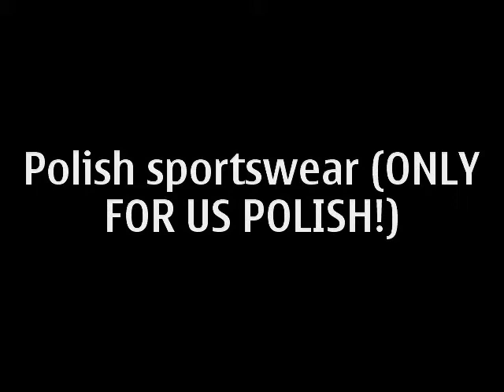POLISH SPORTSWEAR (LOLski)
Polish sportswear ONLY FOR US POLISH! THE CLOTHING WITH A BITE. NA JUST SHITE!